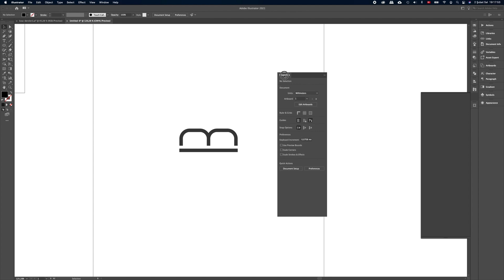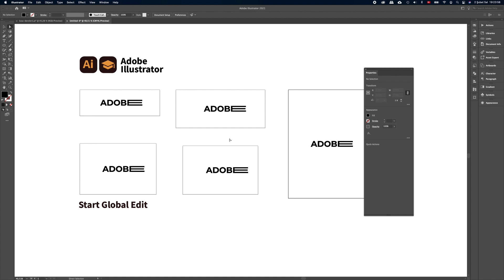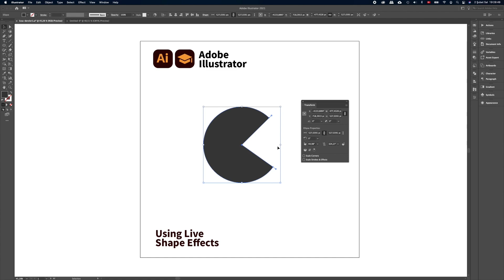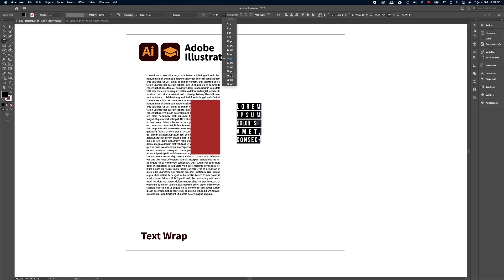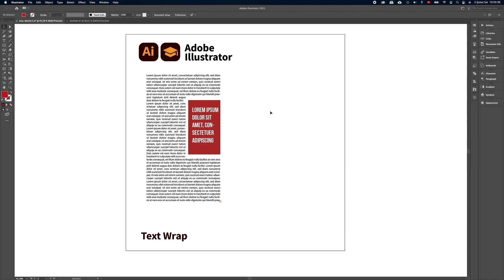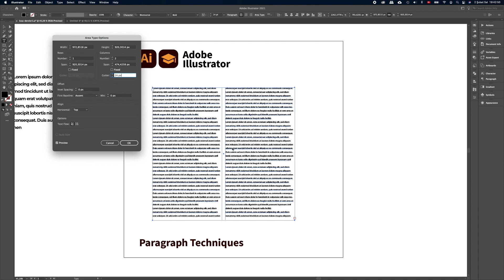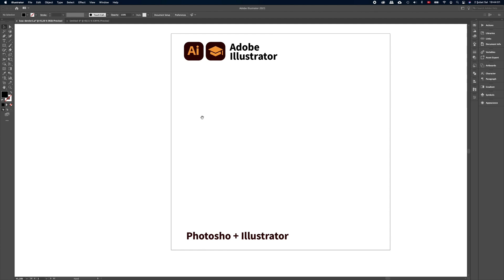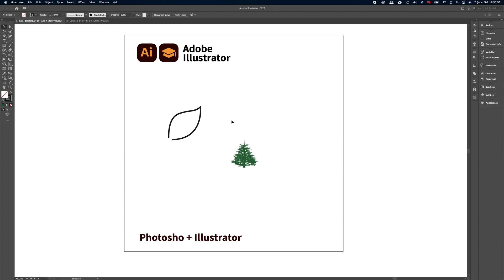Adobe illustrator Dersleri | Hızlı İpuçları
Merhaba arkadaşlar bu eğitimde Adobe illustrator programında hayatınızı kolaylaştıracak, birbirinden değerli ipuçlarını sizlerle paylaştım. Tek bir hamleyle tüm artboard çalışmalarınızda değişiklik yapabileceğiniz Start Global Settings, metinlerin üzerine resim ekleyebilmeniz için Tex Wrap, işlerinizi hızlandıracak Paragraf teknikleri ve Adobe Photoshop ile illustrator arasında kolayca çalıştırabileceğiniz shape özellikleri.

Her birisi birbirinden değerli olan bu ipuçlarını hızlı bir şekilde sizlere aktardım. Shape dökümanlarını aşağıdaki döküman linkinden indirebilirsiniz.

Merhaba ben Murat Boyraz. Amacım, Adobe Creative Suite'teki kapsamlı grafik tasarım eğitimleri ile birlikte pratik bilgi videoları ve çok daha fazla içerikle hedeflediğiniz en iyi tasarımcı olmanıza yardımcı olmaktır.

Buradaki ana odak noktası Adobe Illustrator eğitimlerine dayanmaktadır. Bununla birlikte, Adobe InDesign ve Photoshop grafik tasarım eğitimlerim de mevcut. Yeni başlayan tasarımcılar veya daha deneyimli grafik tasarımcılar olarak buradaki eğitimler ile grafik tasarım becerilerinizi artırabilirsiniz.